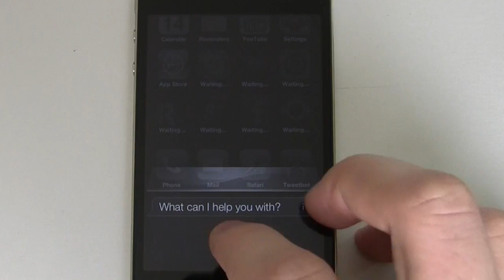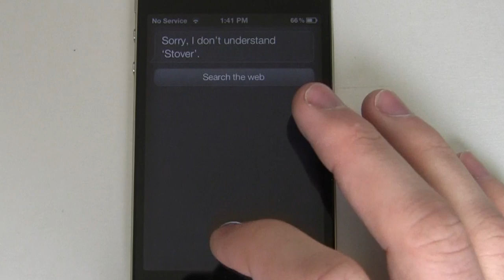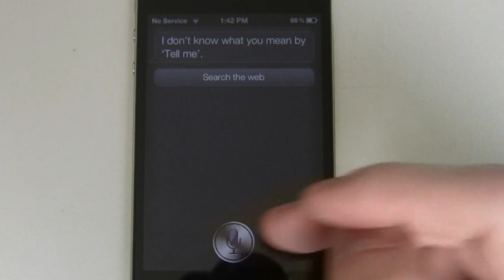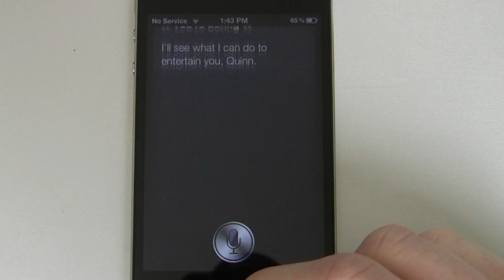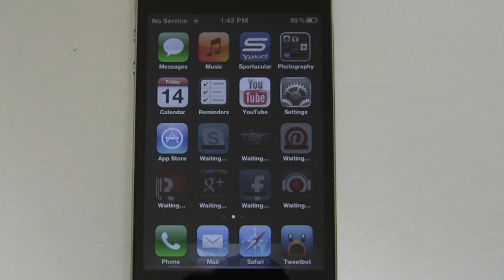Siri isn't Amazing; Siri Dictation is Amazing!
Siri is a neat feature, but I keep asking myself... will I actually use this?  I haven't decided yet, but one thing I do know is that I will be using Siri Diction.  It's absolutely phenomenal.  Watch the video to learn more.

Friend me on Game Center - Snazzy
Friend me on Xbox Live - Quinn One (friends list is full)